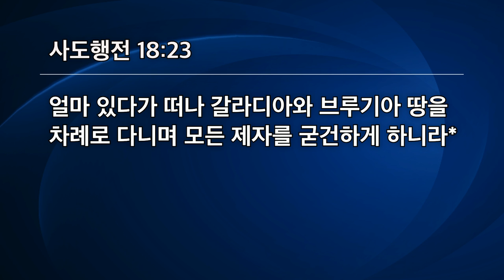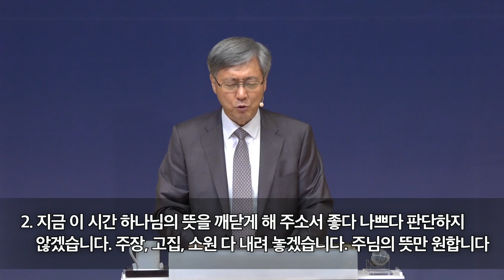[선한목자교회] 금요성령집회 2020년 09월 18일 | 만일 하나님의 뜻이라면 - 유기성 목사 [사도행전 18:12-23]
만일 하나님의 뜻이라면 - 유기성 목사 [사도행전 18:12-23]